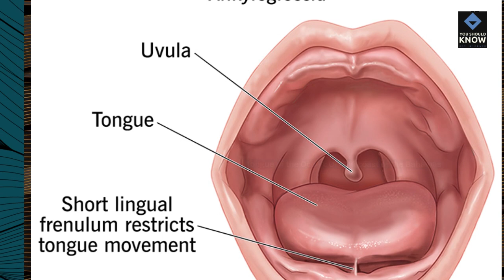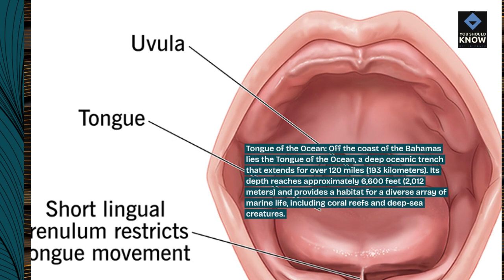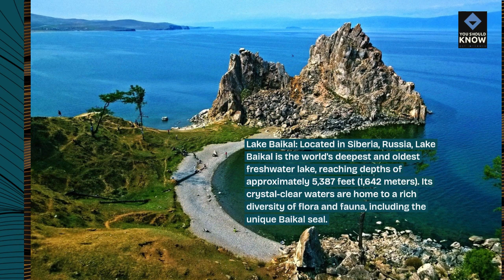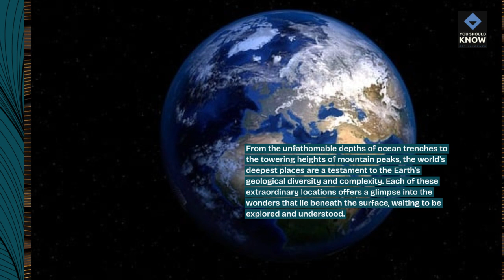Top 10 Facts About the World's Deepest Places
Delve into the depths of the Earth with these top 10 facts about the world's deepest places. From ocean trenches to underground caves, uncover the mysteries hidden beneath the surface!